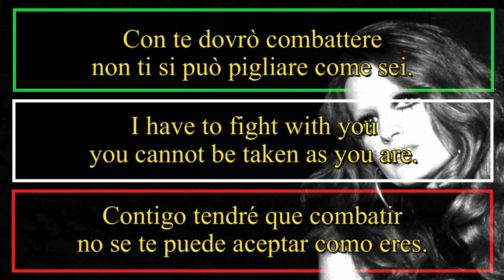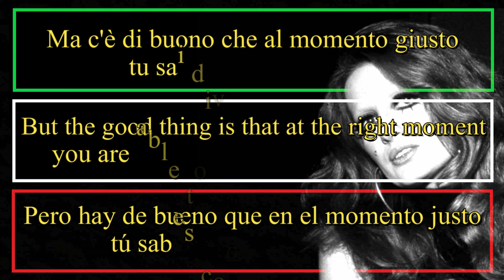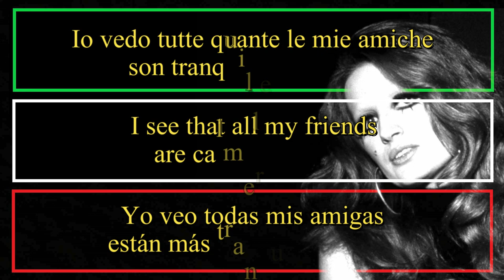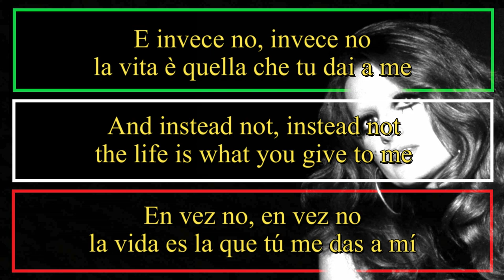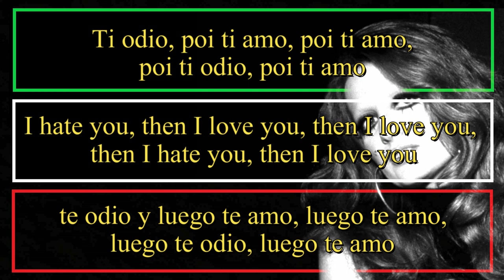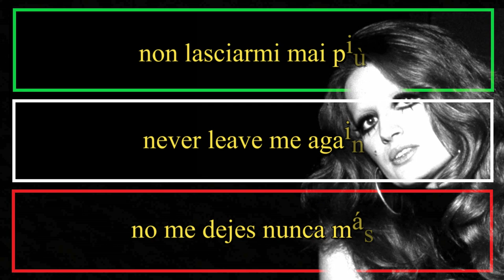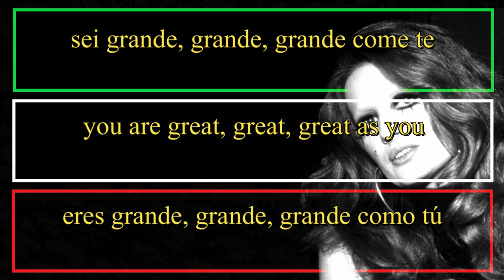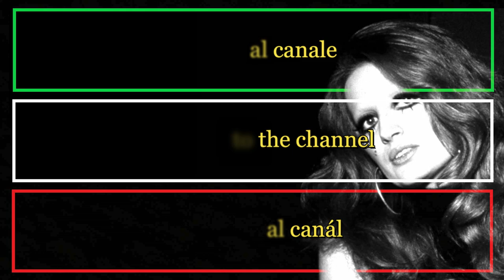GRANDE GRANDE GRANDE - Mina 1971 (Letra Español, English Lyrics, Testo italiano)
Con te dovrò combattere
non ti si può pigliare come sei.
I tuoi difetti son talmente tanti
che nemmeno tu li sai.

Sei peggio di un bambino capriccioso
la vuoi sempre vinta tu.
Sei l'uomo più egoista e prepotente
che abbia conosciuto mai.

Ma c'è di buono che al momento giusto
tu sai diventare un altro.
in un attimo tu
sei grande, grande, grande, le mie pene non me le ricordo più.

Io vedo tutte quante le mie amiche –
son tranquille più di me,
non devono discutere ogni cosa
come tu fai fare a me,

ricevono regali e rose rosse
per il loro compleanno,
Dicon sempre di sì,
non hanno mai problemi e son convinte che la vita è tutta lì.

E invece no, invece no,
la vita è quella che tu dai a me,
In guerra tutti i giorni sono viva
sono come piace a te.

Ti odio, poi ti amo, poi ti amo, poi ti odio, poi ti amo;
non lasciarmi mai più,
Sei grande, grande, grande
come te sei grande solamente tu.